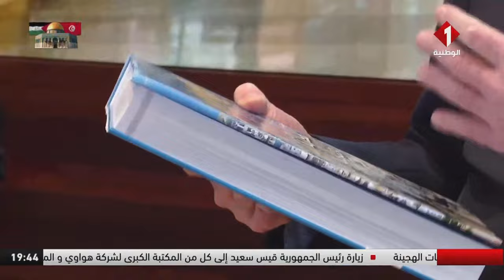زيارة رئيس الجمهورية قيس سعيد إلى كل من المقر الرسمي لشركة هواوي و مقر الشركة الصينية بي واي دي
زيارة رئيس الجمهورية قيس سعيد إلى كل من المكتبة الكبرى لشركة هواوي و المقر الرسمي للشركة و مقر الشركة الصينية بي واي دي المختصة في صناعة وسائل النقل البري بالطاقة الكهربائية و بالطاقات الهجينة